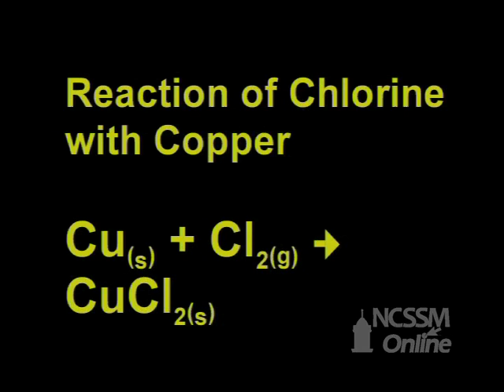Reaction of Chlorine and Copper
Part of NCSSM CORE collection: This video shows the reaction of Cu metal with chlorine gas.